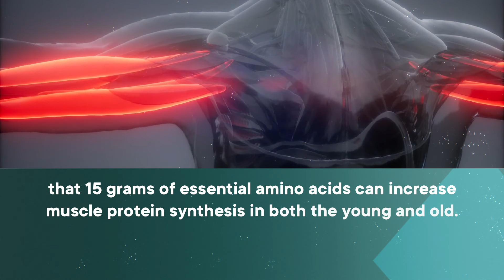Amino Acids Can Help Protein Synthesis and Muscle Mass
Researchers have calculated muscle protein kinetics and mixed muscle fractional synthetic rate (FSR) before and after the oral ingestion of 15 grams of essential amino acids in young and older participants.